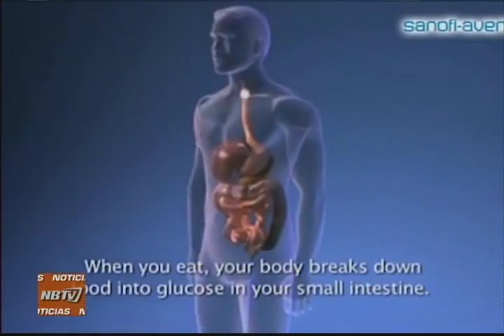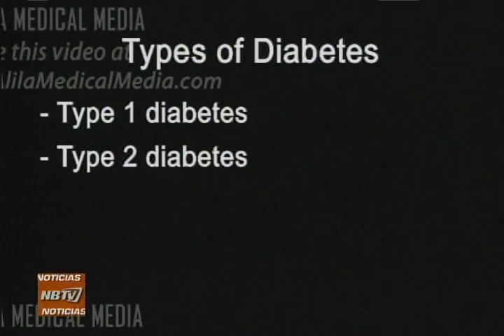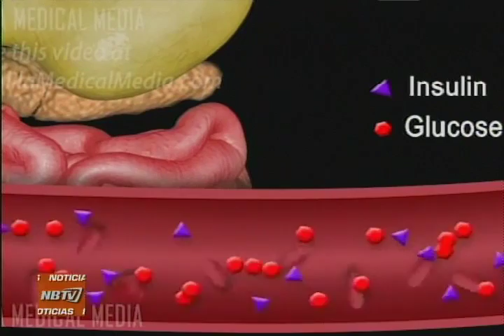NB TV - (Emisión Estelar) - Jueves 17/11/2016 - 3/4